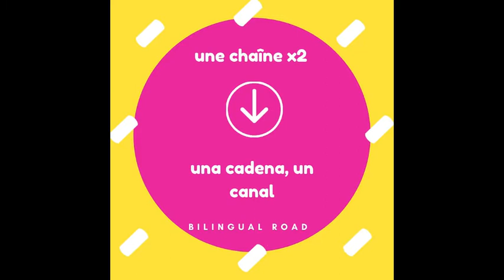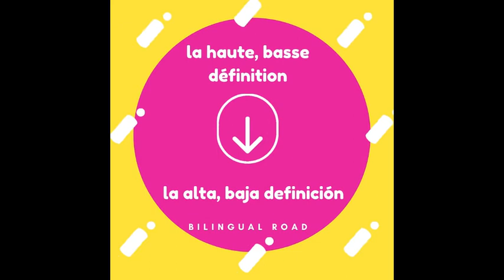LE VOCABULAIRE ESPAGNOL PRATIQUE EN 5 MIN : LE MULTIMÉDIA || vocabulaire espagnol facile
vocabulaire espagnol pratique en 5 minutes: Le multimédia